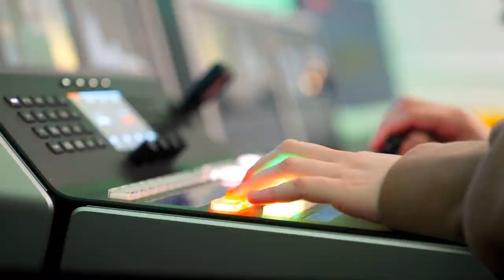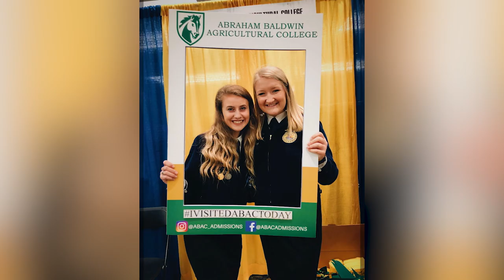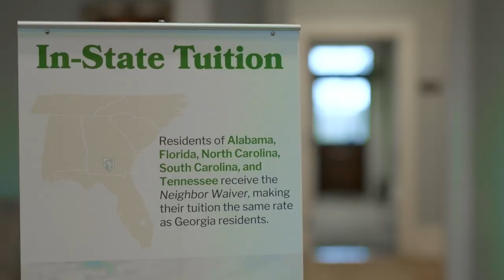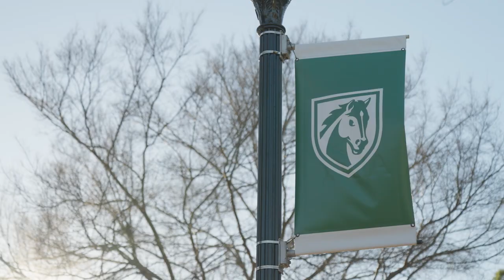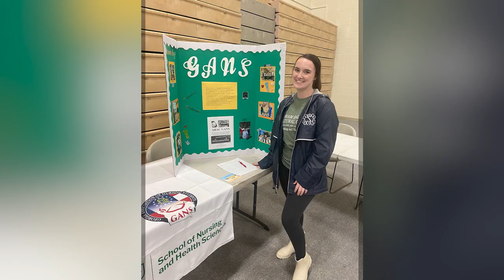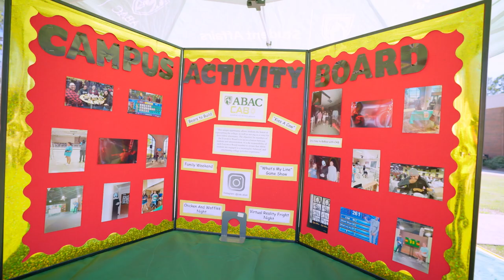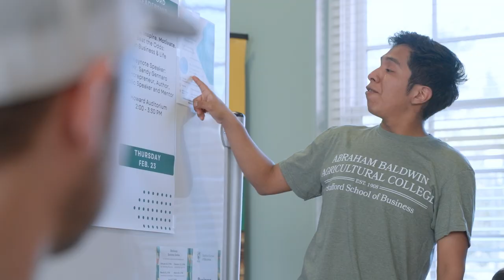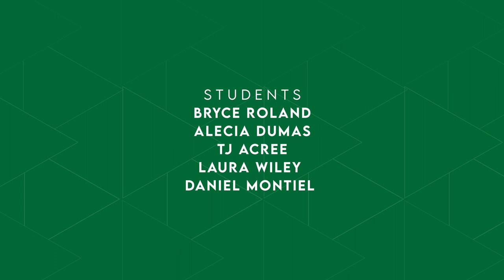Abraham Baldwin Agricultural College - Full Episode | The College Tour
Ten students representing different backgrounds, interests, and schools of study, share their ABAC experiences. From nearby and far away, the students talk about finding a home at ABAC and share their journey to be leaders in agriculture, nursing, business, science, music, education, and more. While different, they have thrived in a more personalized educational environment.

Abraham Baldwin Agricultural College provides unique, hands-on learning opportunities for nearly 4,000 students. The schools of Agriculture and Natural Resources, Arts & Sciences, Nursing & Health Sciences, and the Stafford School of Business produce graduates prepared to successfully take their next step. ABAC also has its own golf course, forest, farm, horse stables, and beef unit while also serving as the home of the Georgia Museum of Agriculture. With another location in Bainbridge, ABAC offers a unique, affordable, and experiential education unlike anywhere else.